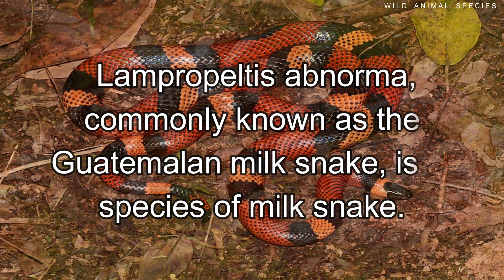All Milk Snake Species/complete list of milk snakes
The milk snake or milksnake (Lampropeltis triangulum), is a species of kingsnake; 24 subspecies are currently recognized. Lampropeltis ellipsoids, the scarlet kingsnake, was formerly classified as a 25th subspecies (L. t. ellipsoids), but is now recognized as a distinct species. The subspecies have strikingly different appearances, and many of them have their own common names. Some authorities suggest that this species could be split into several separate species. They are not venomous to humans.